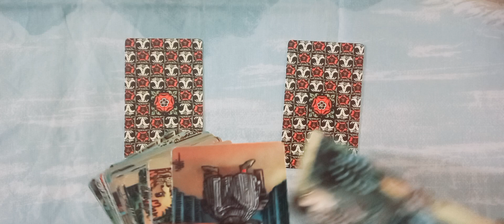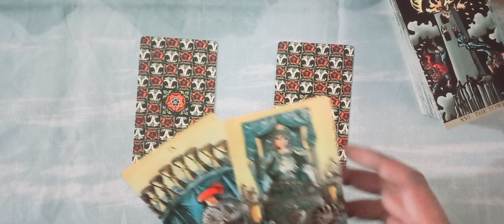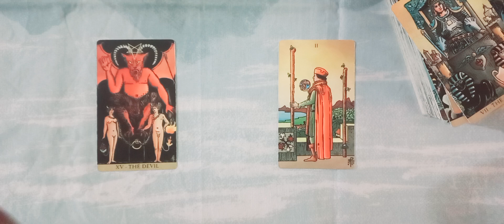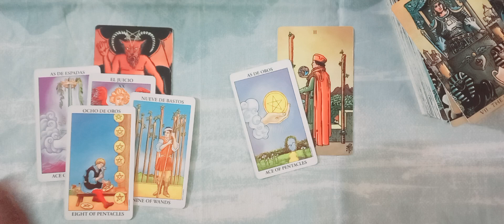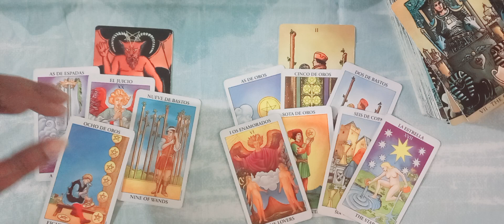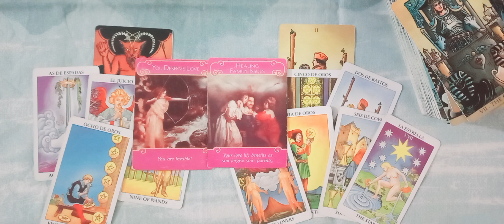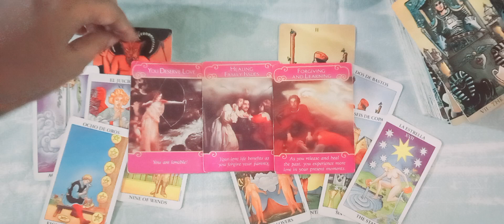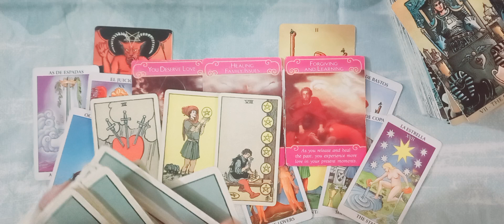SAGITTARIUS ♐️ YOU VS THEM TIMELESS URDU/HINDI